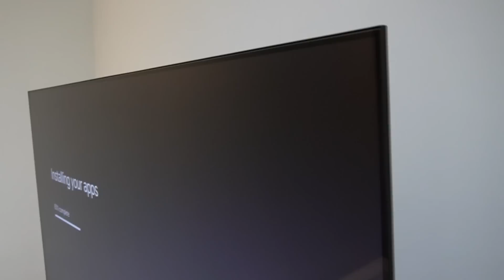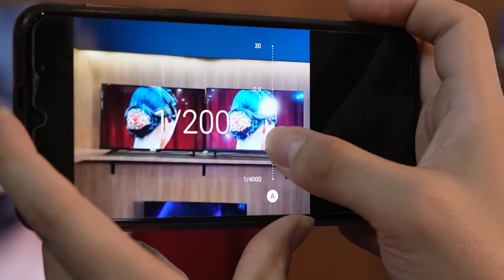A DAY IN MY LIFE FULL SENYUM ! Dapet kado dari VIVI BIMA ?!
Kapan lagi bisa nonton youtube,netflix semuanya di tv? Dan kalian ga perlu takut lagi kalau mata kalian sakit karna terlalu lama menonton , dengan segala kecanggihan teknologi yang terdapat di dalamnya mampu menjaga mata tetap sehat

coocaa 99 kesepakatan tv terbaik,
Langsung yuk masukin ke troli sekarang!!!
Dapatkan subsidi pengiriman ongkos kirim
Yuk guys cek langsung ke official store coocaa di Lazada!

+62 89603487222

[Indonesia]